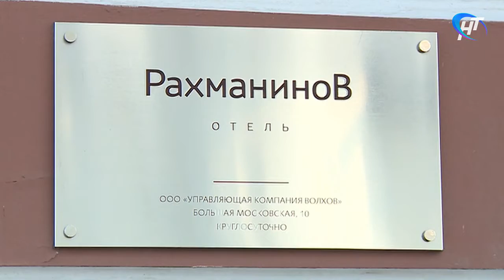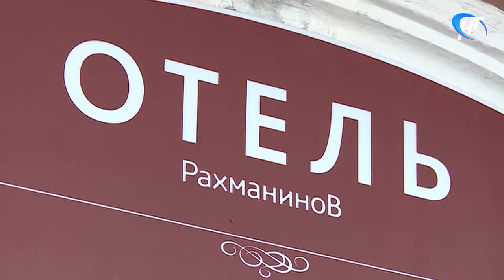Первый отель в Новгородской области получил сертификат о защищенности предприятия от коронавируса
О важности соблюдения санитарно-эпидемиологического режима точно знают в бутик-отеле «Рахманинов». Они одними из первых получили свой сертификат о 100% защищенности предприятия от коронавируса.